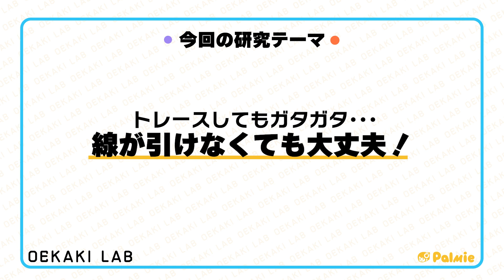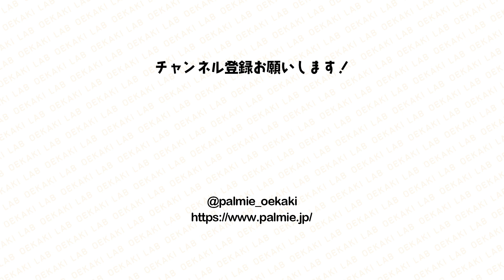線がきれいに引けない！とお悩みの方へ【イラスト上達法】｜パルミーお絵かきラボ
＼ 7日間の無料お試し実施中 ／

パルミーはイラストやマンガの描き方が学べるオンライン教室🎨✨
講師数業界No1、利用者数20,000人を超えるパルミーでは、200以上の講座が見放題👀❗️

「イラスト以前にそもそも線がきれいに引けない！」という初心者必見！　きれいな線が引けるようになる方法を、パルミーお絵かきラボ研究員のタキザワがご紹介します。

00:00 今回の研究テーマ「線がきれいに引けません！」
01:11 原因1：板タブに慣れていない
02:02 原因2：描き味が紙と違う
03:30 それでもきれいに描けないのは何故？
05:18 きれいな線が全てではない！
06:00 線が下手なままで先に進んで大丈夫？
07:30 まとめ

■パルミーYouTube「お絵かきラボ」コーナー🎨
描いてみたチャレンジやイラストお役立ち情報の紹介など
お絵かきが楽しくなる動画をお届けしていきます！